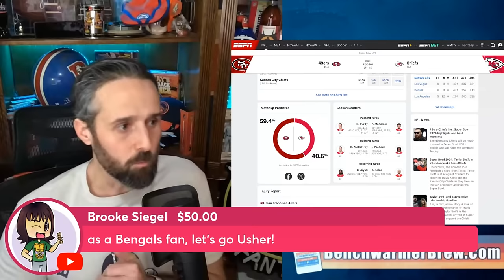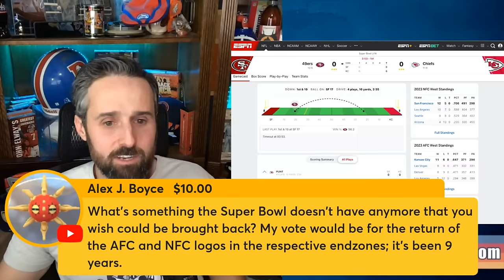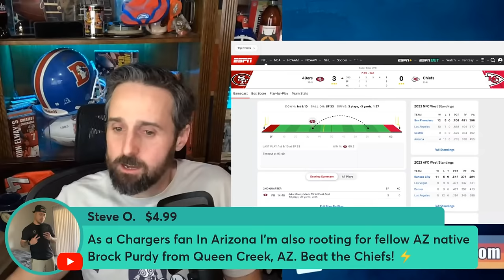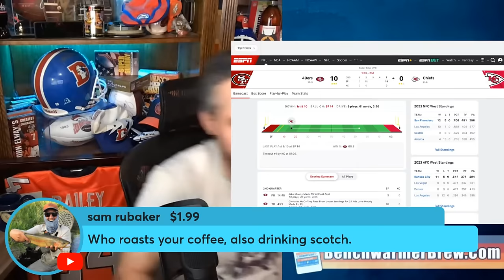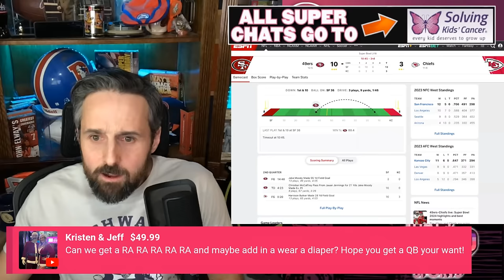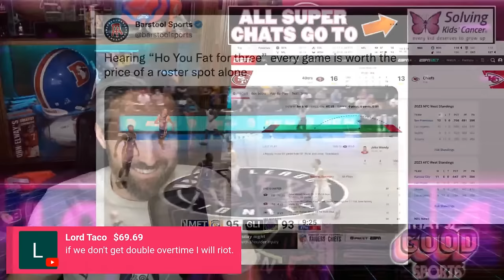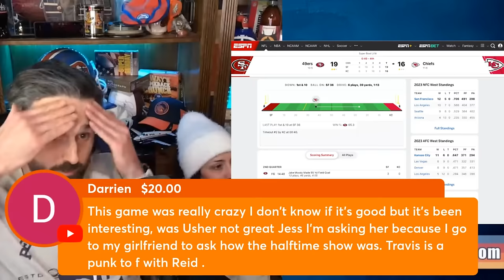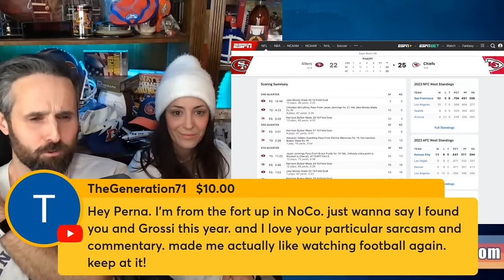49ers vs Chiefs: Super Bowl Live Play by Play & Reaction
49ers vs Chiefs: Super Bowl Live Play by Play & Reaction. Patrick Mahomes and the Kansas City Chiefs defend their NFL title against Brock Purdy & the San Francisco 49ers. Christian McCaffrey could be the key to a 49ers win. Travis Kelce & Taylor Swift bring extra attention to Super Bowl 58. Usher performed the halftime show. Who will win Super Bowl MVP? Will Nick Bosa or Chris Jones have a bigger defensive impact on the game? Brandon Perna streams the football game alone as Tom Grossi is in Las Vegas for the big game.